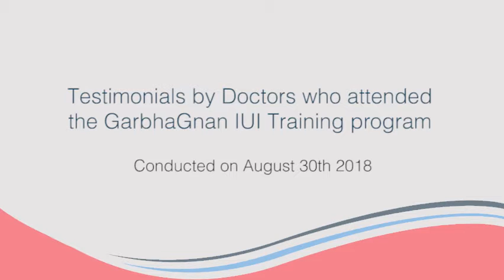Sequence 01 1